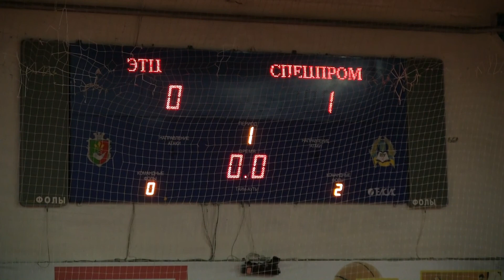ЭТЦ VS СПЕЦПРОМ 29.10.17 тайм 1